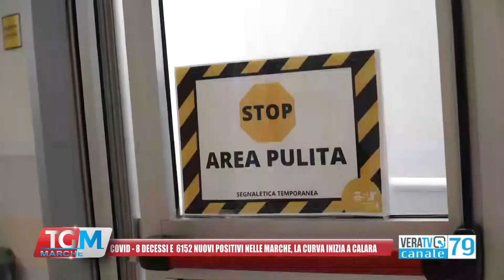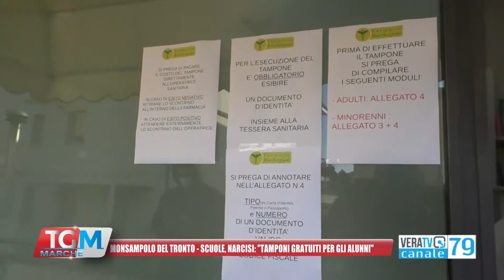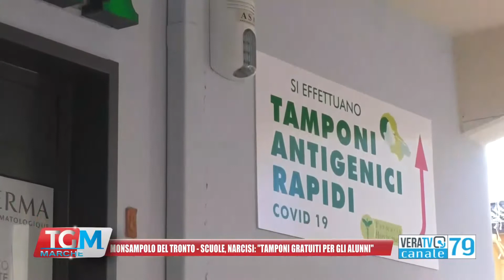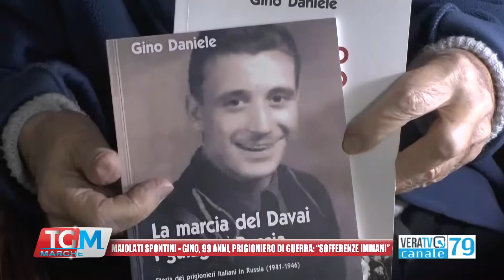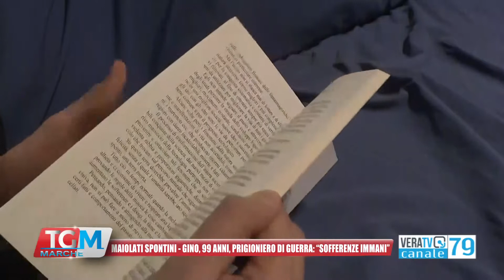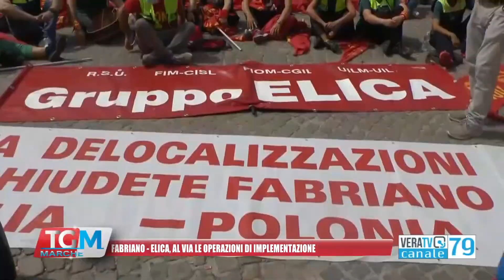Tg Marche - 27 gennaio 2022